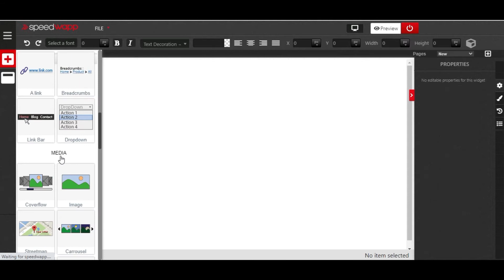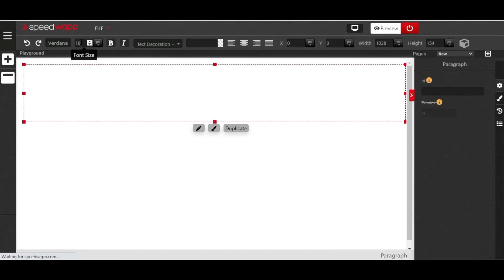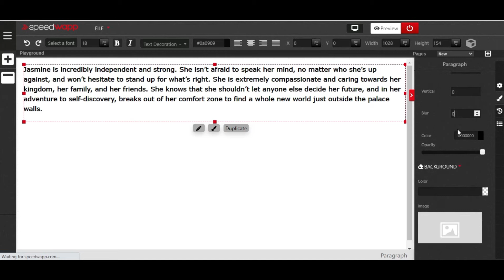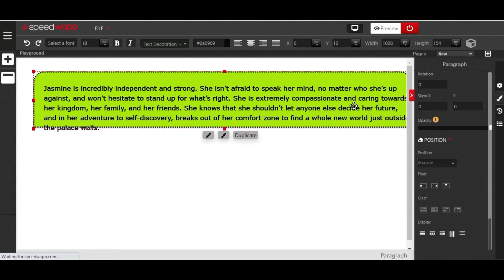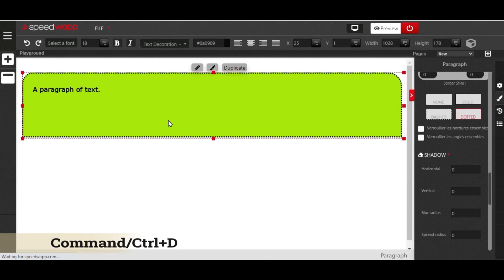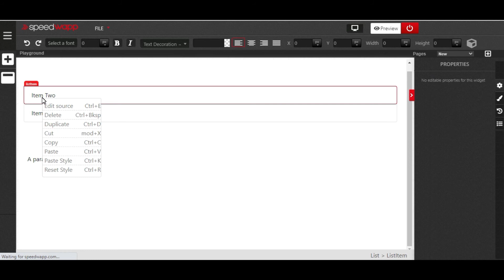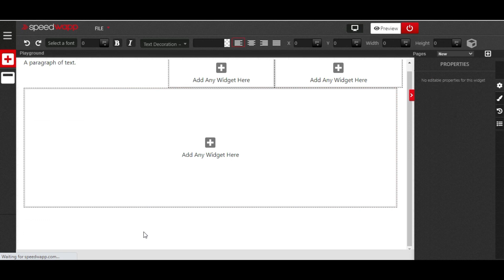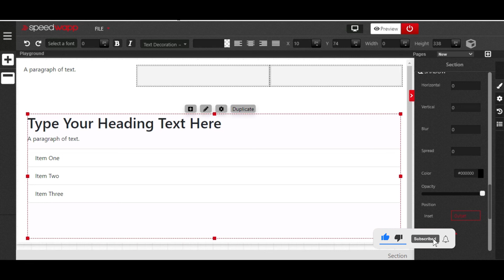Speedwapp tutorial: A complete step-by-step guide for Beginners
Do you want to learn how to use speedwapp website builder? Speedwapp website builder is easy to use & you make the website you want easily. Watch the complete video of all the hidden tips that make your task easy.

Basic guide on how to find your way in the Speedwapp Editor.

Tutorial Covers:
-Speedwapp Website Interface
-Where to find your web design tools in Speedwapp
- What elements are in component panel
- How to resize elements
-Grouping of elements and adding elements inside another
- Selecting an element and changing the font style font size and font colour
- Element alignment
- Exploring the property panel, style panel, history and navigation panel
- Changing background of editor and element
- Preview you website on other devices

About Speedwapp
Speedwapp lets everyone create a professional website without coding at all for free. Choose a template, customize anything, and get online today! It’s that easy to look stunning.